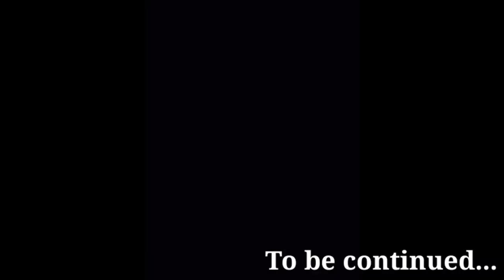Trip to Ulhas River with Kulfi | Bike ride with puppy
We went for a small trip with Kulfi to Ulhas River 😁 her reaction by seeing water was super cute!

Custom keywords:
Puppy on bike
Trip to ulhas river
Travel Vlog
Kulfi's Life Journey